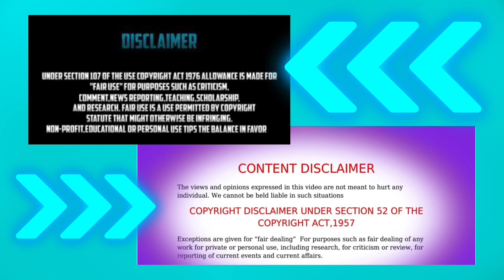LIV BACK IN TEXAS JUST TO CAUSE PROBLEMS